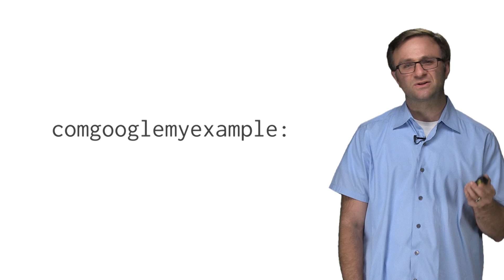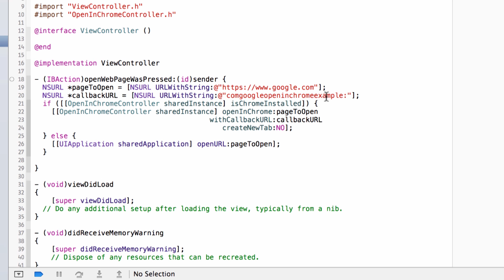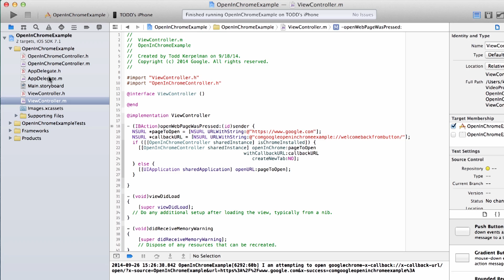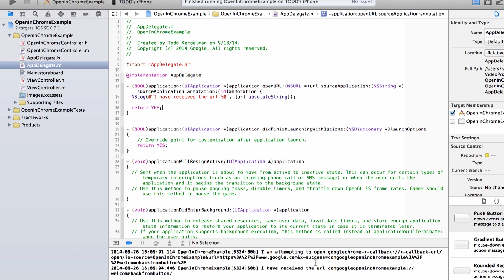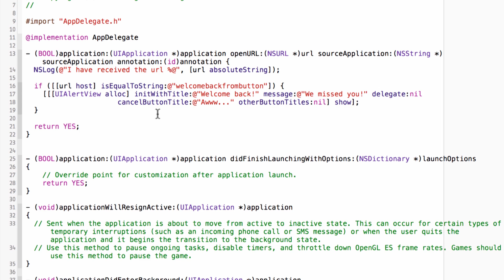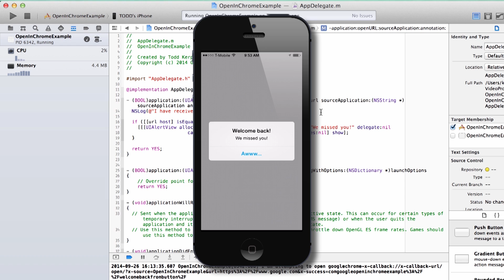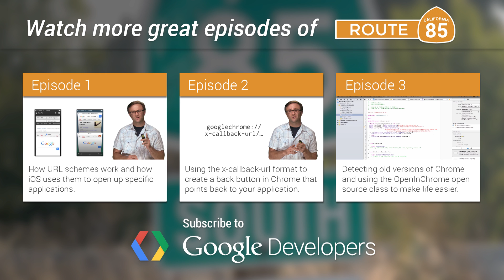OpenInChrome on iOS, Part 4 (Route 85)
More fun with x-callback-url. In part 4, the final part of our screencast series, we show you how to add extra features to your x-callback-url spec in your app so that you can detect when the user has returned to your application from Chrome on iOS.

Google Apple Apple Apple Apple